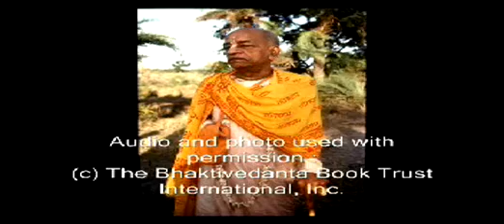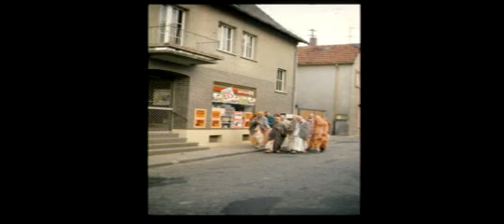Modern Primitives Pt 4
These are the profound words of a self realized soul: A.C. Bhaktivedanta Swami Prabhupada and how he sees today's world. Learn from him how to change and better our planet and ourselves for the good of everyone. In this morning walk he gives us an understanding of the modern primitives.